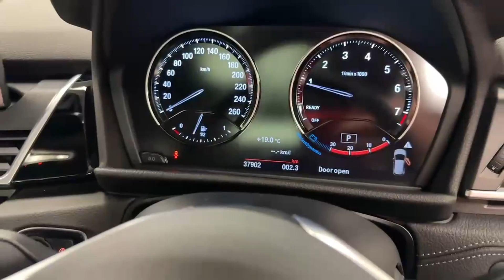11162 - BMW 2 Series 1.5 218i LUXURY FAMILY HATCHBACK RefId: 497598